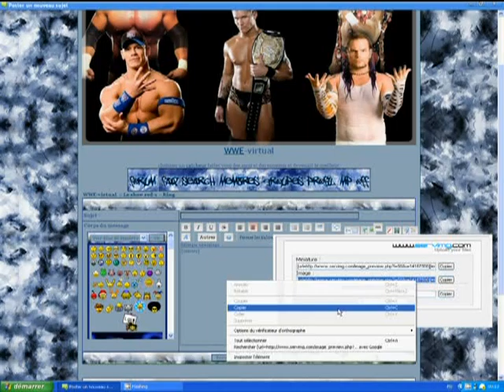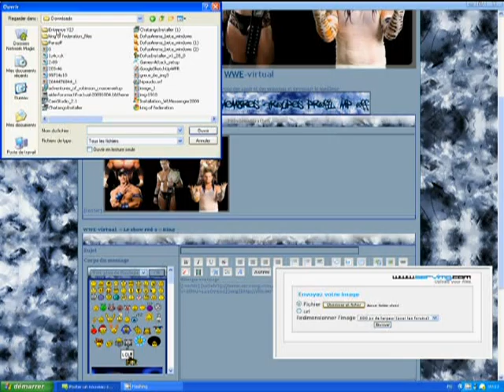Comment mettre une image?